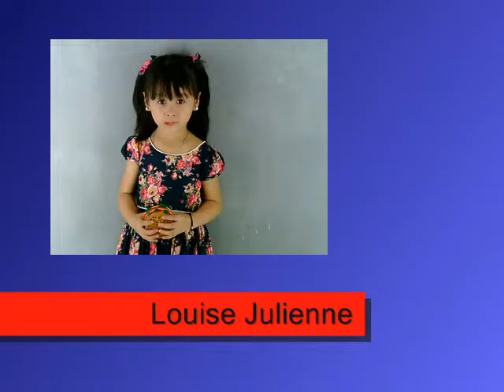TRIMED ADVERTISING - Louise Julienne Hidalgo Profile VTR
4yo